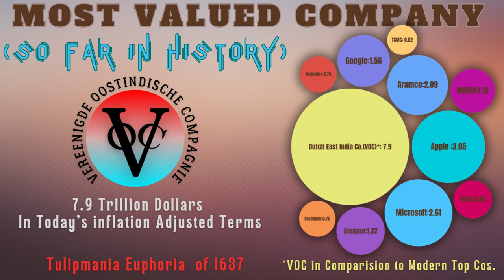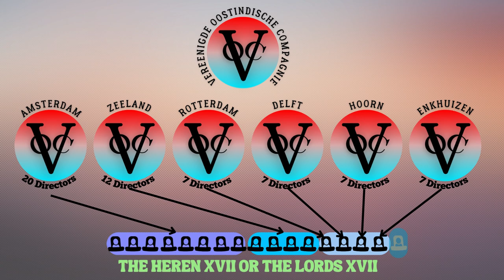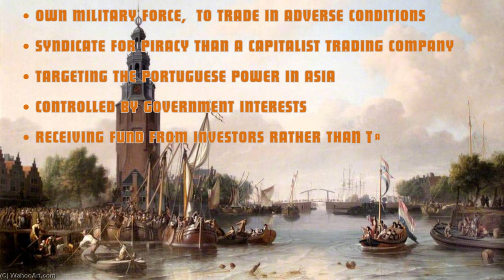WORLD'S MOST VALUED COMPANY | UPTO THE PRESENT TIME | DUTCH EAST INDIA COMPANY | VOC | BACKGROUND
WORLD'S MOST VALUED COMPANY | UPTO THE PRESENT TIME | DUTCH EAST INDIA COMPANY | VOC | FORMATION BACKGROUND

Welcome! In today's video, we delve into the fascinating history of the Dutch East India Company (VOC) formation background, exploring the details of how and why it was formed in 1602. What are the challenges and hurdles that came in the way of the birth of the world's largest corporation of  history.

🌍 Broad Timeline of the Video:
00.00 - Introduction
01.11 -Dutch Republic in the sixteenth century
02.22 - Position of East Indies Spice Trade
03.06 - Dutch Ships in the East from different provinces
05.29 - Need for United Company to Compete
06.35 - Formation of VOC, Dutch East India Co.
07.40 - Composition of Board of Directors & Lord XVII
08.12 - How it is different from modern Co.
09.07 - Trading condition in East
09.37 - Inter-Asian trade
10.05 - Portuguese dominance in East
10.35 - Dutch overcoming Portuguese
11.34 - Conclusion

The video set the stage by examining the geopolitical landscape of the 16th century, highlighting the competition among European powers for dominance in the lucrative spice trade routes to the East Indies. It also explores the following:

💼 The Need for a Joint Venture: Discover the economic and logistical challenges that led to the creation of the VOC. Learn about the risks and rewards that motivated Dutch merchants and investors to pool their resources and create a joint-stock company.

📝 VOC's Charter and Structure: Explore the legal framework of the VOC, its charter from the Dutch government, and the innovative corporate structure that allowed it to raise capital, share risks, and operate in distant lands.

🌶️ The Importance of Spice Trade: Delve into the significance of spices in the 17th-century world and understand why these commodities were so highly sought after, driving European powers to establish trading empires.

🌏 Start of VOC's Dominance in the East Indies: Learn how the VOC established a trading network, fortified bases, and gained control over key spice-producing regions, making it one of the most influential and profitable trading companies in history.

Join us on this must-experience journey through history as we unravel the story of the Dutch East India Company, a remarkable chapter in the annals of world commerce. If you have any questions or insights, please share them in the comments section below.

Information provided in this video :
* Background of Dutch after Eighty years war
* East Indies trade details in sixteenth century
*  Background of Low countries trade environment
* Circumstances and situation for formation of VOC and WIC
* Portuguese dominance in East Indies Spice trade
* How dutch overcame Portuguese
* Start of The golden period of Dutch republic

Further suggested readings:
1. Merchant Kings When Companies Ruled the World, 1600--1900 (Stephen R. Bown)
2. The Dutch Seaborne Empire 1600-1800 (Boxer, C.R. (Charles R. Boxer)
3. Dutch Ships in Tropical Waters The Development of the Dutch East India Company (VOC) Shipping Network in Asia 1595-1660... (Robert Parthesius)
4. Nathaniels Nutmeg, or, The True and Incredible Adventures of the Spice Trader who changed the course of history(Gills Milton)